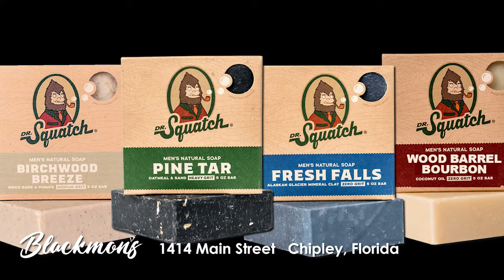Blackmon's Now Carries Dr. Squatch & Michel Design Products in Chipley, Florida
Blackmon's now offers a line of Doctor Squatch products for men and Michel Design products for women, located just a mile north of I-10 in the Washington Square, at 1414 Main Street in Downtown Chipley, Florida.